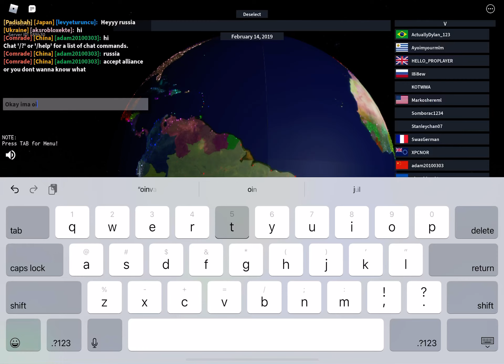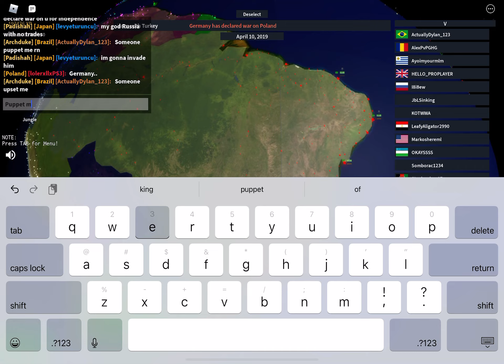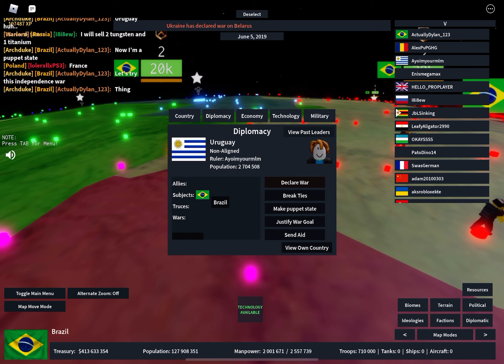(Test) puppet independence war